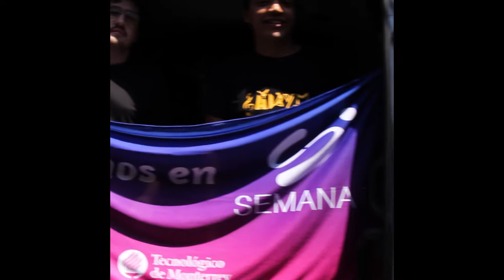Lectura sin edad Semana i 2018